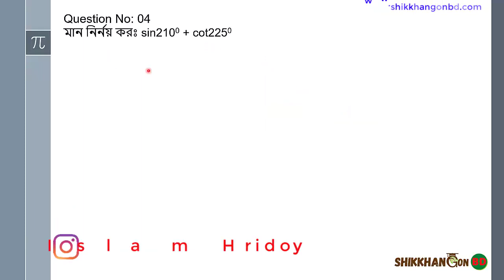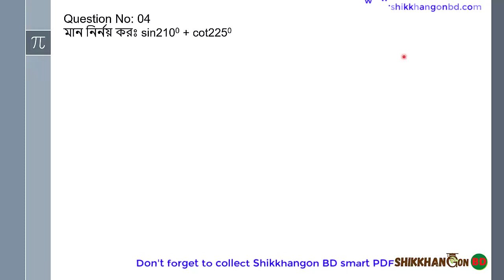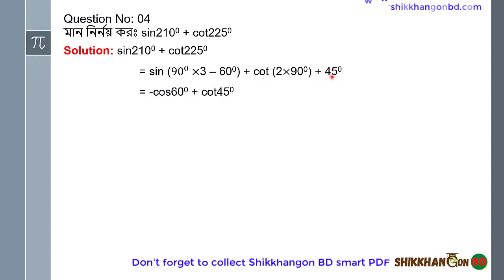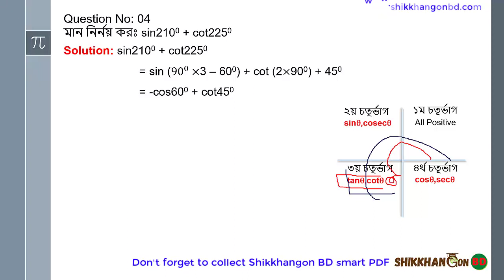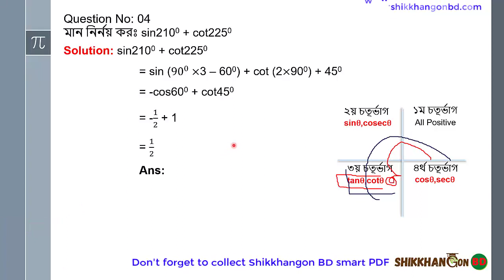০৪ - চতূর্ভাগের অংক || এইচ এস সি ত্রিকোণমিতি অধ্যায়-৭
Need to talk with me? Join my What's App support group for you ✅এই অধ্যায়টির সম্পূর্ণ প্লেয়েলিস্ট লিংকঃ

✅এই অধ্যায়ের স্মার্ট পিডিএফ টি ডাউনলোড করো নিচের লিংক থেকেঃ
📎ডাউনলোড লিংক (গুগল ড্রাইভঃ)